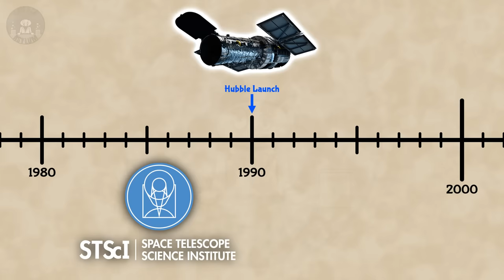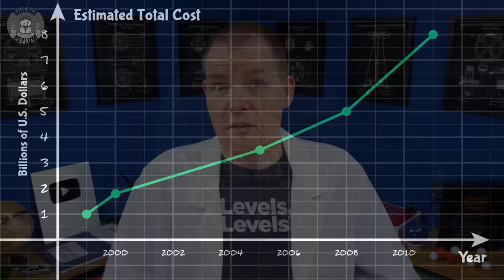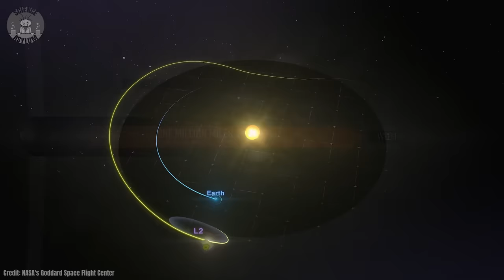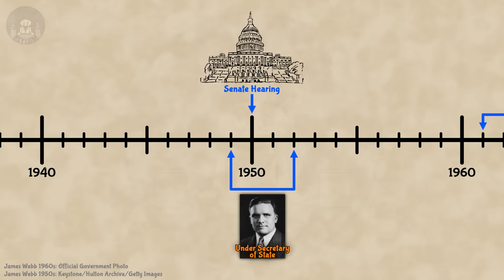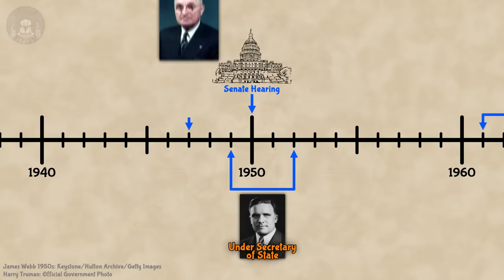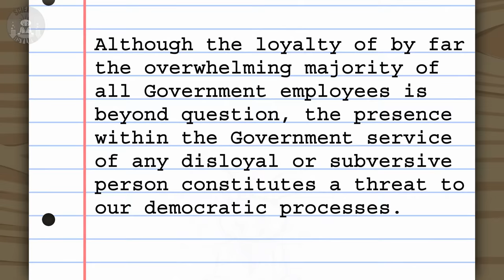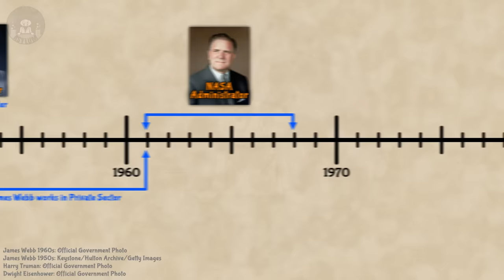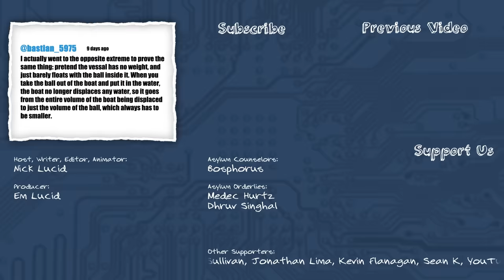JWST had a Turbulent History, but was worth it.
The James Webb Space Telescope, or JWST, is the greatest telescope ever constructed. But between ballooning budgets, a decade and a half of launch delays, and a huge controversy over the name; getting this thing into space was a nightmare.

Em Lucid - Producer

VIDEO ANNOTATIONS/CARDS

Asylum Counselors:
Bosphorus

Asylum Orderlies:
Dhruv Singhal, Medec Hurtz

Einsteinium Crazies:
Benjamin Sharef, Eoin O'Sullivan, Jonathan Lima, Joseph Salomone, Kevin Flanagan, Sean K, YouTubeviewer2014

Plutonium Crazies:
Al Davis, Compuart, Ellis Hall, Fabio Manzini, Kevin MacLean, LT Marshall, Rick Myers, Vid Icarus

Platinum Crazies:
Christopher Bennett, Clayton Bruckert, David Johnston, Jonathan Reel, Joshua Gallagher, Marino Hernandez, Mikayla Eckel Cifrese, Mr. Orn Jonasar, Olga Cooperman, Thomas V Lohmeier
SOURCES

IMAGE/VIDEO CREDITS

People:
Wikimedia Commons, Library of Congress, whitehouse.gov, and Getty Images
TIME CODES

00:00 Cold Open
00:39 Brainstorming JWST
02:06 Budget Problems
03:44 Launch Delays
05:03 Named after James Webb
05:33 Inflammatory Quote
06:13 Origin of Misinformation
07:22 Mr. Beat on the State Department
09:02 James Webb as the Deputy Secretary
09:49 The Lavender Scare
11:30 James Webb's Involvement
12:25 Executive Order 10450
13:06 Summary
13:55 Nebula Ad
14:15 Outro
15:24 Featured Comment